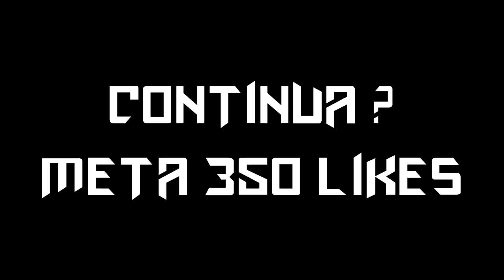MELHOR JOGO DE SOBREVIVÊNCIA ? SCUM GAMEPLAY PT-BR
Fala pessoal bora assistir MELHOR JOGO DE SOBREVIVÊNCIA ? SCUM GAMEPLAY PT-BR , se gostou deixa aquele like.